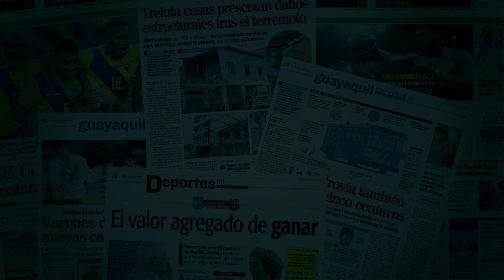Un concierto de orquesta con castañuelas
Cuerdas, castañuelas y danza fueron las atracciones del concierto que ofreció la Orquesta de Cámara del Museo Municipal de Guayaquil. El motivo fue por conmemorarse su 33 aniversario de creación.